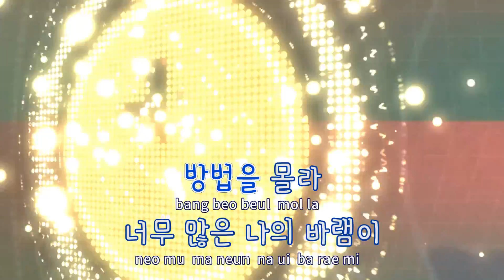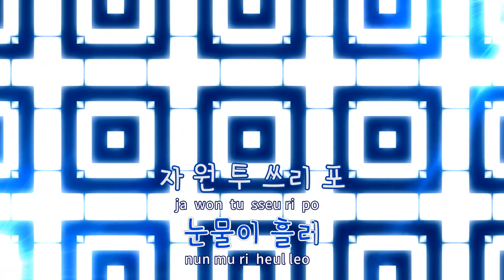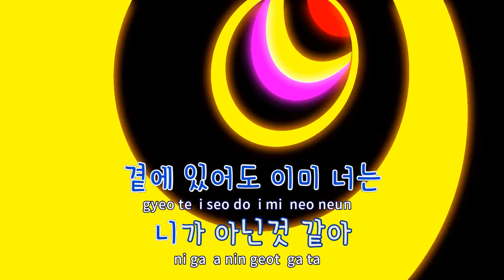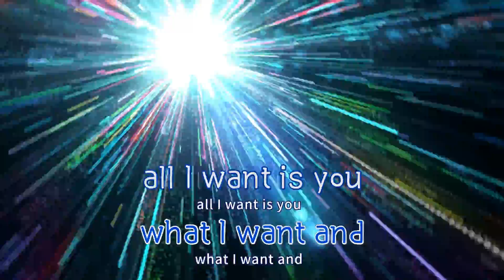[TJ노래방] 다섯걸음 - 파란(Paran) / TJ Karaoke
다섯걸음  --  파란